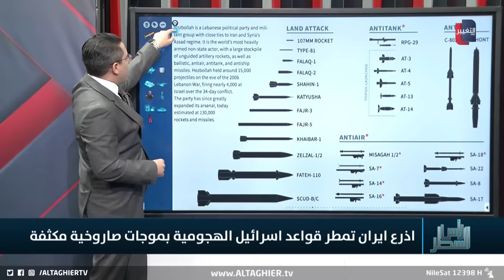صواريخ اذرع ايران تنهال على نقاط اسرائيل الحساسة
موقع قناة التغيير الفضائية  الالكتروني